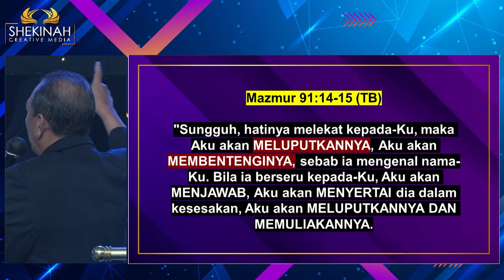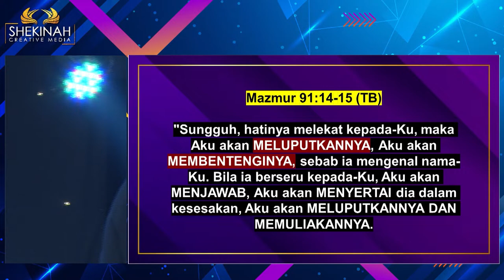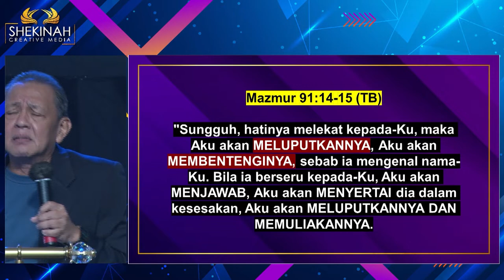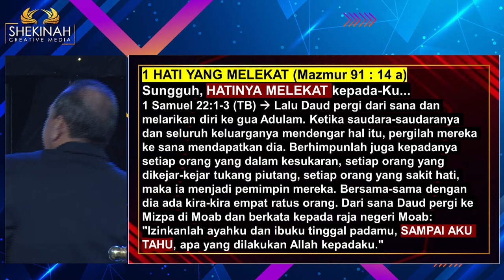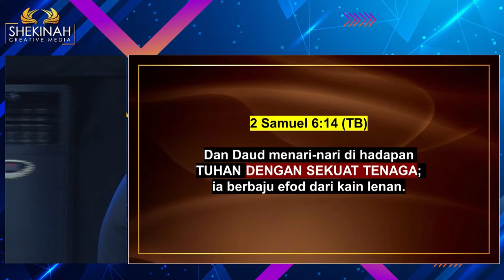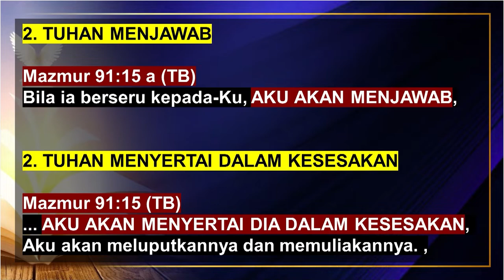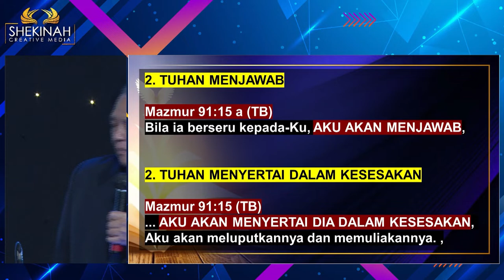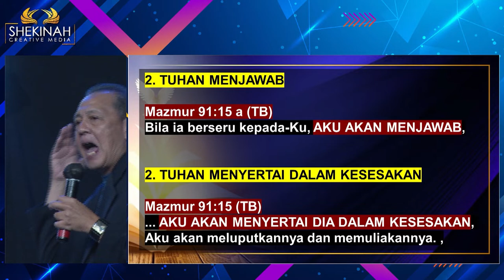Ev. Yoab Santoso - Tuhan Menjamin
Firman Tuhan berkata bahwa setiap orang yang hatinya melekat kepada Tuhan, Maka Tuhan akan meluputkannya, Tuhan akan membentenginya, bila berserupun Tuhan akan menjawab, menyertai, meluputkan bahkan memuliakannya. Semua itu karena orang-orang ini mengenal nama Tuhan (Mazmur 91:14-15)

Hari-hari ini Tuhan ingin kita memiliki hati yang melekat pada-Nya. Karena Ia berjanji kalau Tuhan akan menjawab setiap seruan kita. Pegang firman-Nya, percaya penuh karena bila kita sungguh-sungguh, Tuhan akan menyertai kita di masa-masa kesesakan.

Prayer Request (Dukungan Doa):
Phone / Whatsapp

Terima kasih.